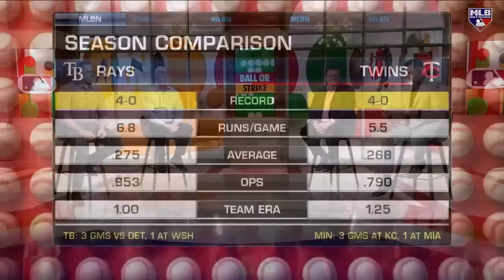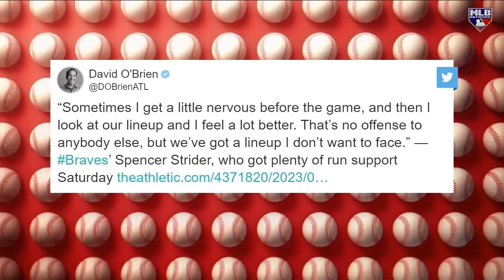Do the Braves have the Best Lineup in Baseball? Should Phillies be Concerned?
MLB Central discusses some of the early questions of the 2023 season, and if they are a "Ball or Strike".